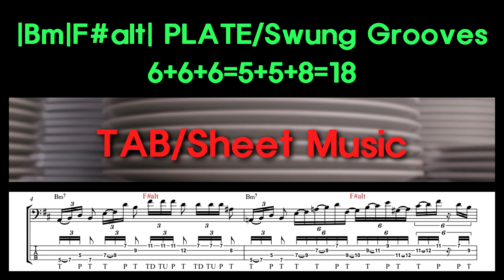Bm |F#alt /PLATE/TAB/Sheet Music/Swung Grooves/62bpm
6+6+6=5+5+8=18